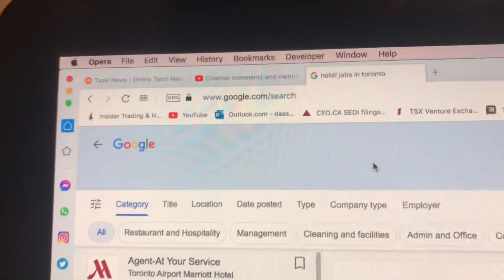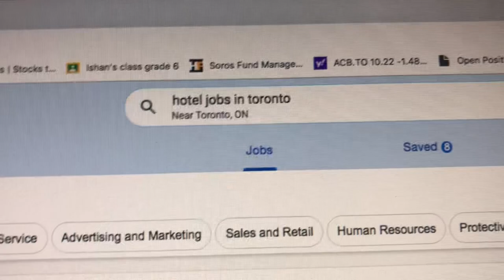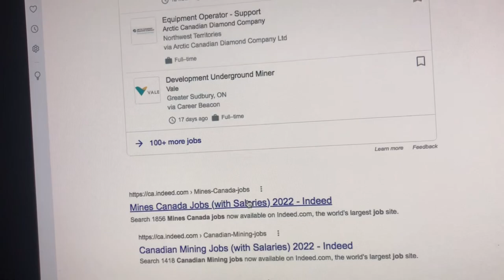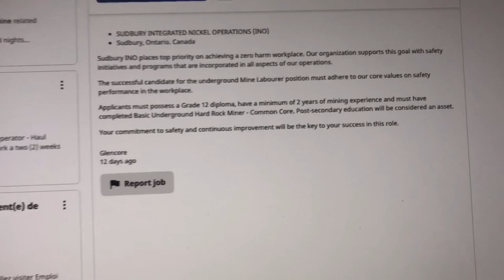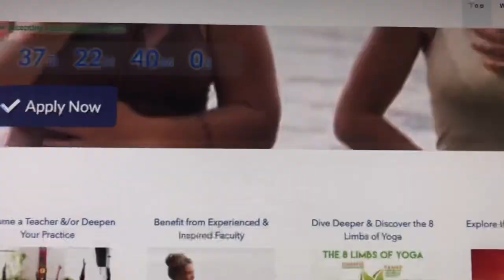Canada jobs / கனடா yoga instructor / கனடா mining jobs eligibility / Canadian Easy Life Tamil